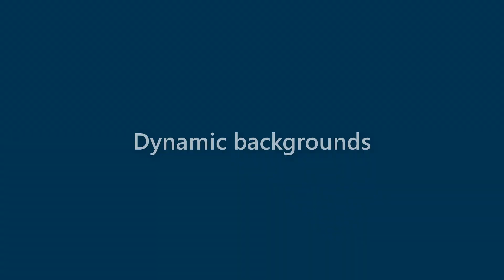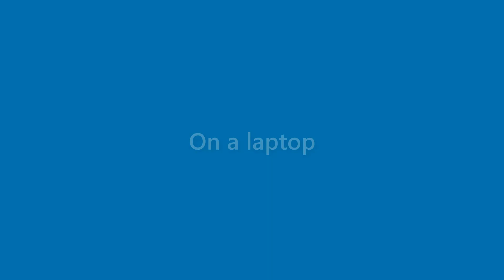Karter Smith - appearance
Name Look - Karter Smith - appearance. In this video we present "Karter Smith" name look and feel in various scenarios.
This video will cover:
How does "Karter Smith" look as a personal letterhead?
How does "Karter Smith" look on a business card?
How does "Karter Smith" look on a computer/laptop screen?
How does "Karter Smith" look with different background colors?
How does "Karter Smith" look with various fonts?